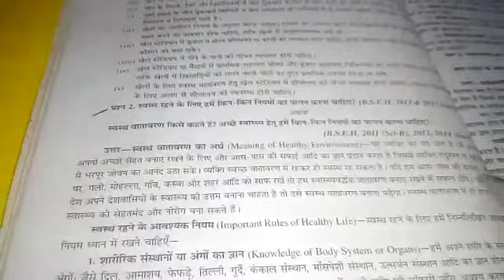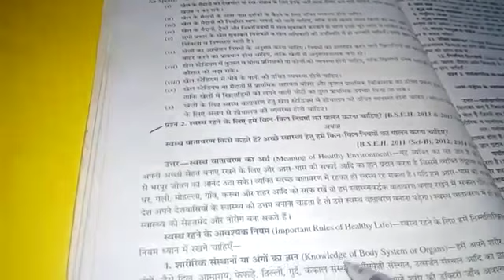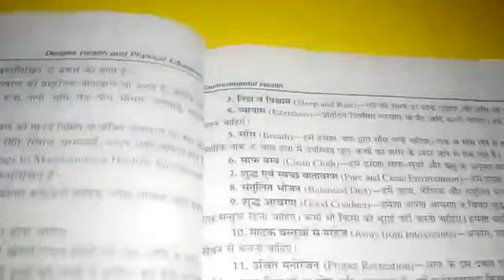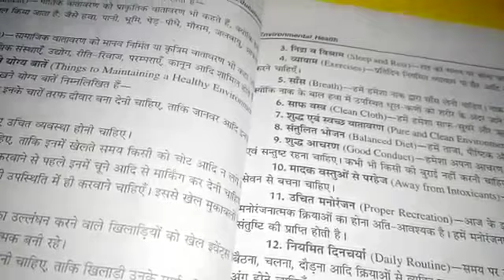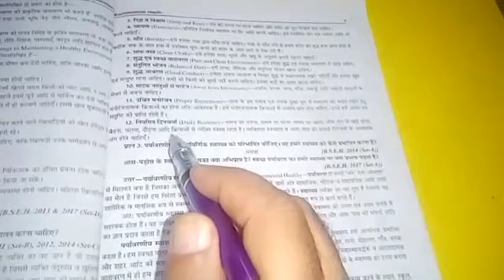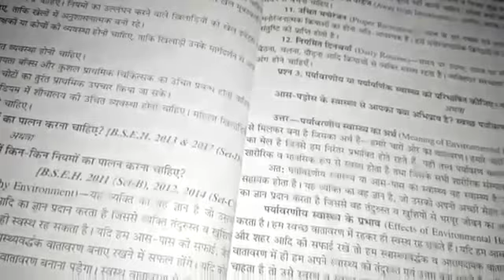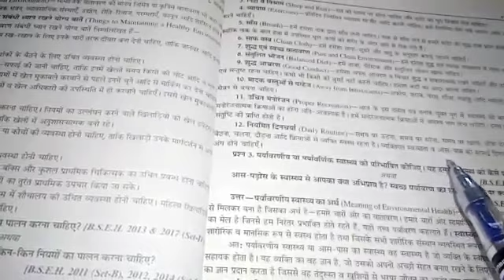Physical ch 1 part 3